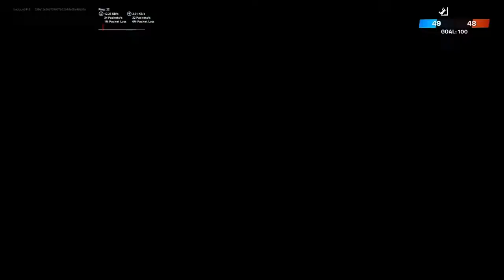Solid Gold is Fun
I played Team Rumble Solid Gold and I had a good time